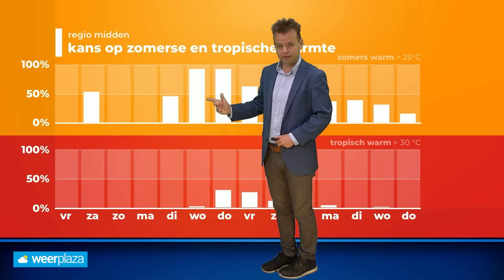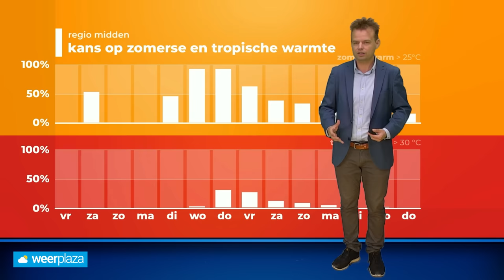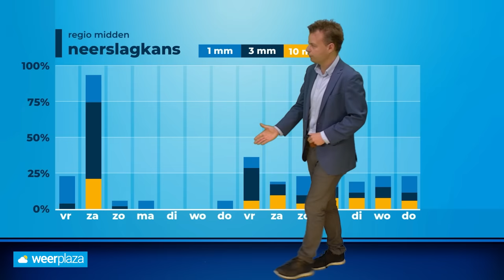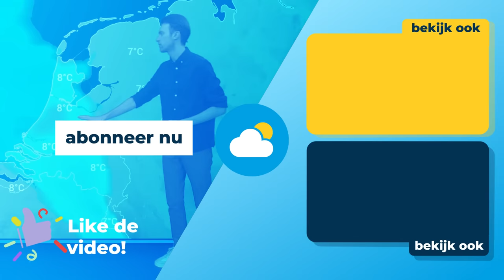30-daagse: langere zomerperiode in aantocht?